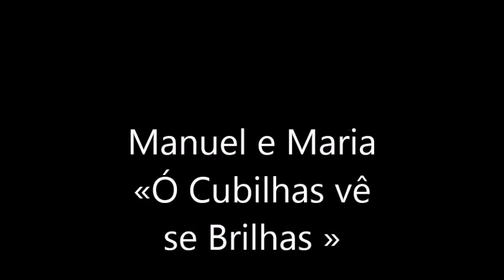manuel e maria ó cubilhas vê se brilhas